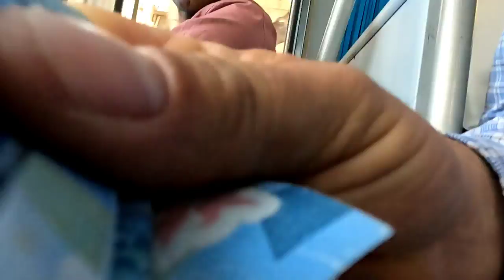Así es el transporte público en 2 de los Municipios MAS PELIGROSOS DEL ESTADO DE MÉXICO 😰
Viaje de ECATEPEC a Tizayuca Hidalgo en transporte público